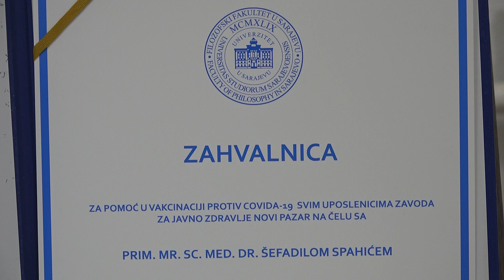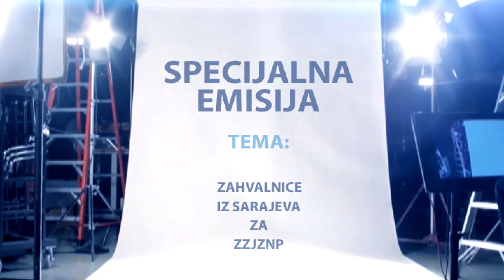Zahvalnice iz Sarajeva za ZZJZNP - SPECIJALNA EMISIJA